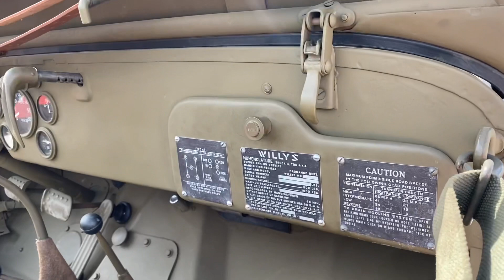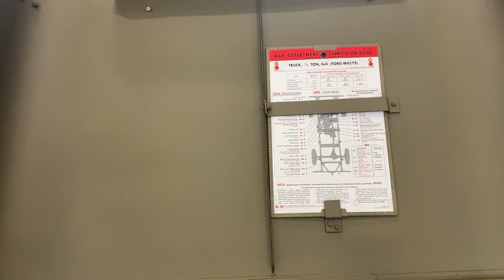WILLYS MB #82 - Sezon wydawania aut po renowacji rozpoczęty! + CO NOWEGO NA WARSZTACIE!!!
Wpadnijcie też na instagram: @carringtonserwis